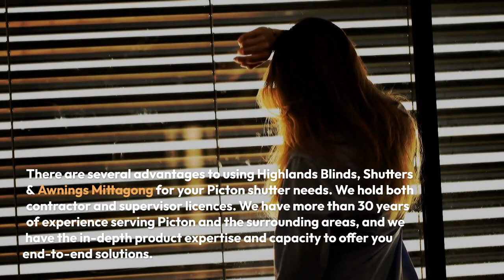Retractable Roof Sydney - Highlands Blinds, Shutters and Awnings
Situated in the Wollondilly Shire, Highlands Blinds, Shutters & Awnings offers the supply and installation of premium quality blinds, Retractable Roof Sydney, shutters and awnings at competitive pricing. With over 30 years professional experience in the industry, including extensive product knowledge and providing you with everything from start to finish; from quoting to supply and install. All products are made to measure, with many colour options available. Options include manual, motorised, or home automated. Made with the highest quality materials.